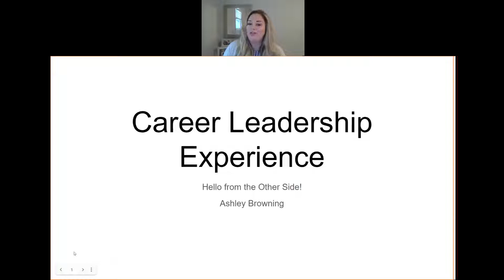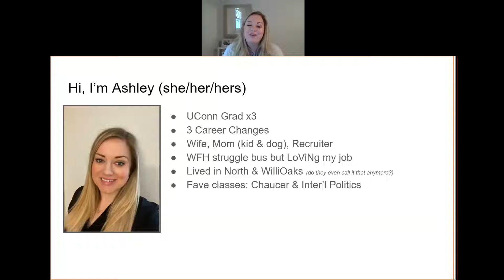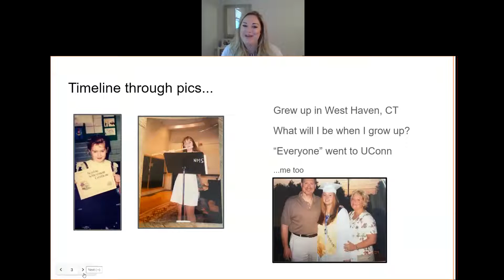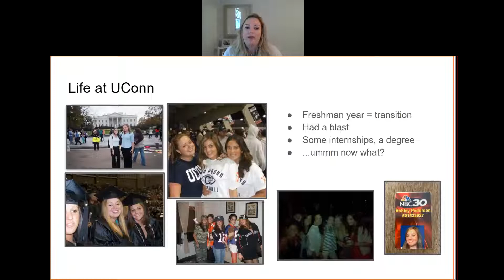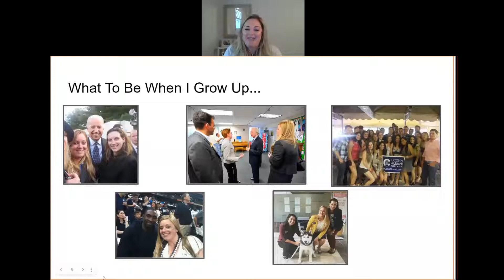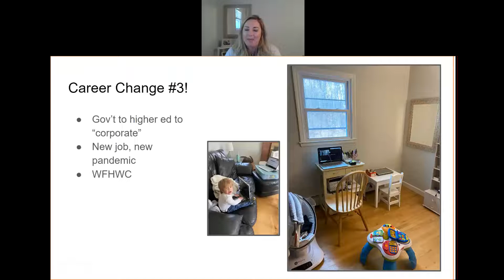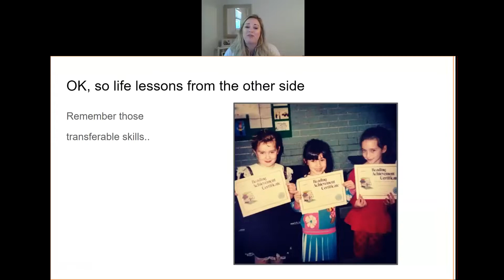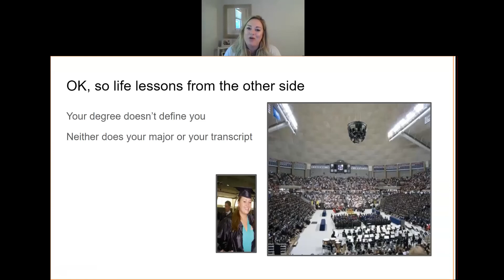CLE Opening Keynote - Ashley Browning